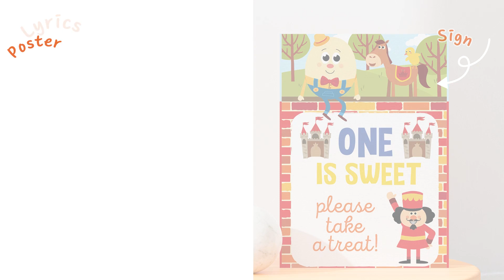Humpty Dumpty Party Decorations | Kids Party Ideas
Planning a Humpty Dumpty Birthday Party for your little one? Save time & money with our editable Humpty Dumpty party decorations collection! From Humpty Dumpty party games, photo booth to birthday shirts and birthday memories, get everything you need to throw the best Humpty Dumpty party! Find personalized Humpty Dumpty party decor including invitation, cake topper, birthday banner, cupcake topper, food label, party favors, bottle wrappers & more!